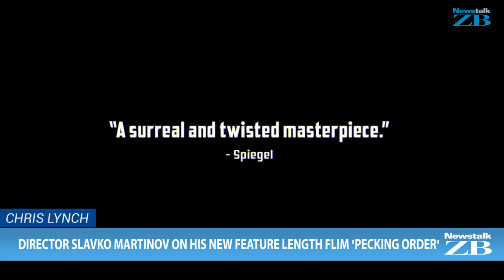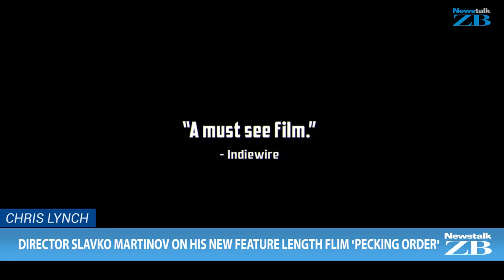Slavko Martinov talks about his new documentary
New Zealand film Director Slavko Martinov talks about his new movie "Pecking Order."